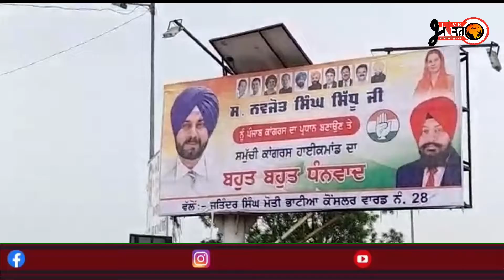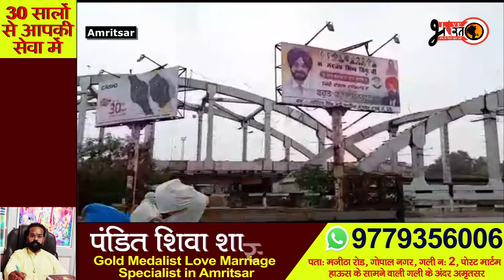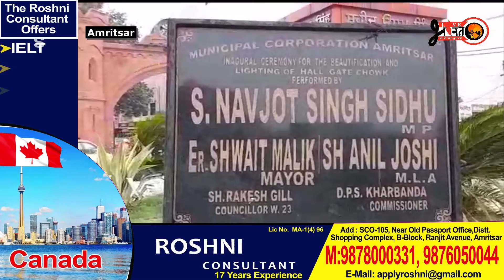नवजोत सिंह सिद्ध के प्रधान बनने के लगे होर्डिंग ,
होर्डिंग लगाने वाले पार्षद ने माना फेक लेटर पर लगवाए होर्डिंगलाइव भारत का सबसे बड़ा सवाल, खबर सोनिया दरबार से लीक हुई या पार्षद मोती भाटिया के पास है पुख्ता जानकारी, सवाल यह भी की जनता को गुमराह क्यों किया, पार्षद साहिब से फ़ोन पर बातचीत में क्या कहा सफाई में यह जानने के लिए देखे यह खास स्टोरी